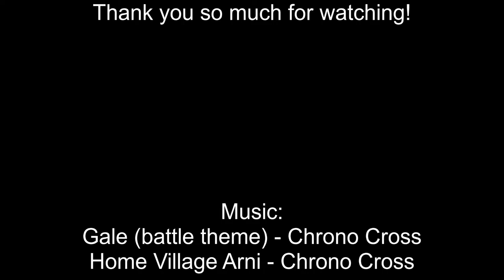Let's Play Chrono Cross Remaster Episode 012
Hey everyone!
This is a reboot of my first "let's play" series.  Since I use the nickname ChronoDragoon online, I'm starting off with Chrono Cross (Legend of Dragoon to follow), and what better way than with the brand new remaster?

In this episode, we continue the story - we head out to the hermit's island, get lost for a bit, then board Fargo's pirate ship!

I welcome any and all helpful feedback.  I'm always looking for ways to improve my content, so I can provide better entertainment for you!